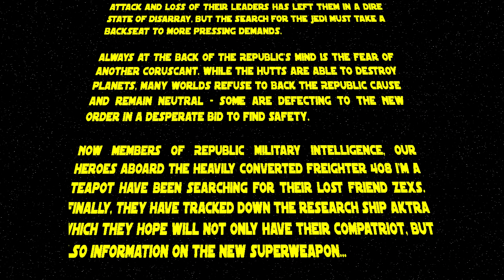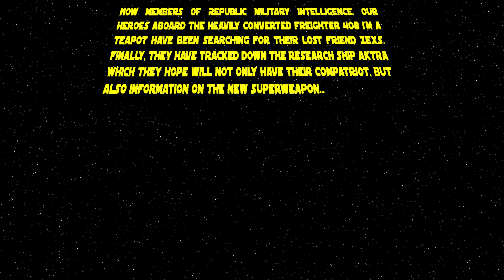The Lost Jedi Opening crawl.